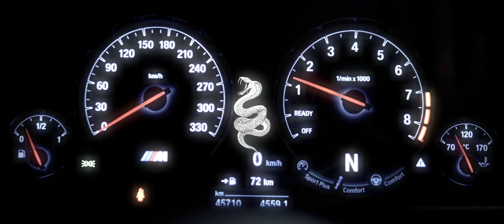Bones x Unaverage Gang x SuicideBoys - Heathens (prod.by xhale)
This Mashup ist only for entertainment.